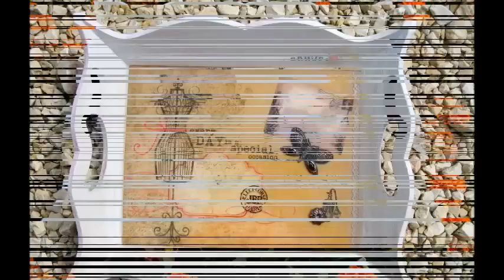DIY - Plateau avec des inclusions dans la RESINE époxy cristal, style vintage HD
HORODATAGE:
06:59 DETAILS DE LA PREPARATION DE LA RESINA On vous explique comme réaliser un plateau style vintage, avec une finition essuyé, la technique de collage avec fer de repassage et des inclusions dans la résine époxy cristal.

La Résine cristal Pebeo
Transparente et solide, elle imite parfaitement la pâte de verre.
Elle permet de réaliser moulages, inclusions jusqu’à 5cm d’épaisseur, enrobages, ou stratifiés Moulage d’objets décoratifs, fonds de plateau, création de bijoux, décoration des supports inclusions d’un maximum (de 5cm d’épaisseur). Utilisée en fine couche elle donne un effet vernis sur vos réalisations.
Supports compatibles : Verre, faïence, métal, silicone, bois peint, plastique.
Temps de prise : en surface 12 heures et à coeur 24 heures.
Résistance : lavage, UV.
Conservation : 6 mois dans son pot fermé après ouverture du flacon. A conserver à l’abri du gel, température idéale de 15°C à 25°C.
Nettoyage : Eau savonneuse

Peinture acrylique
La formulation de la pâte Acrylic Studio garantit l'absence de métaux lourds, toxiques pour l'environnement. La consistance de la pâte est homogène d'une couleur à l'autre pour des mélanges entre les couleurs plus faciles. La pointe, qui dénote une bonne consistance et tenue de la pâte pour le travail de la matière, est excellente pour l'ensemble des couleurs.
Comment donner forme à sa peinture acrylique, comment la mouvoir selon son désir et la marquer de son empreinte? Le secret de cette énigme... la peinture Studio Acrylics High Viscosity!

Gesso
Prêt à l'emploi, le gesso est un enduit blanc qui s'applique directement sur tous supports non gras et lisses (toiles, papier, pierre, bois, plâtre. ).
Sous-couche blanche classique destinée aux surfaces absorbantes, il apprête les supports en apportant l'imperméabilisation et la rugosité nécessaires aux peintures gouache, acrylique et à l'huile.
Il sèche en 30 mn, il est parfaitement opaque, mat, couvrant et non-jaunissant.

Vernis acrylique
Vernis à séchage rapide, il donne un aspect satiné uniforme, intermédiaire entre le brillant et le mat. Composé de résine acrylique et de cire polyéthylène il est très facile à poser, transparent et discret. Le film thermoplastique garantit la possibilité de restauration. Par rapport au vernis standard il donne un fini plus régulier ( pas d'empreintes laissées par les coups de pinceau ) et permet l'application plus rapide de couches multiples.